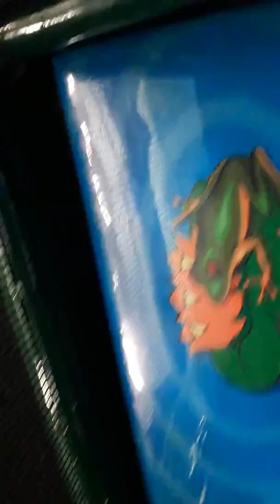The YMCA Park Part 1